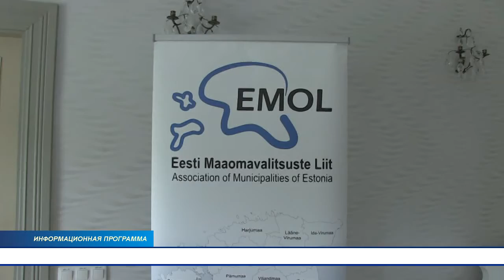О планах социал-демократов по участию в местных выборах мы поговорили с Этти Кагаров